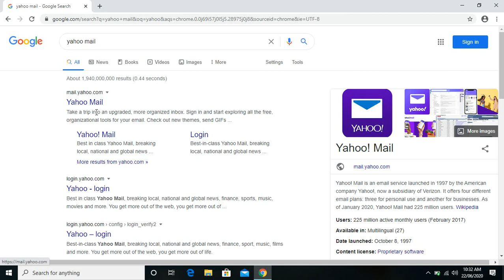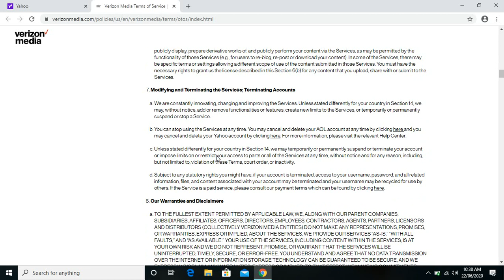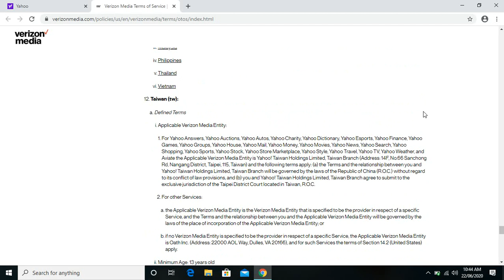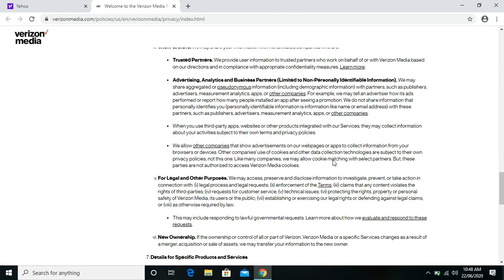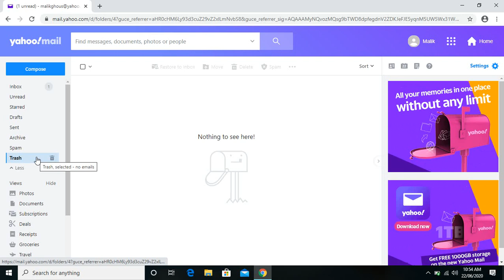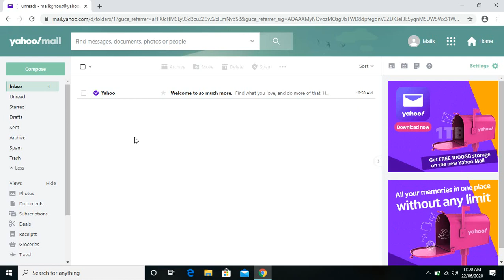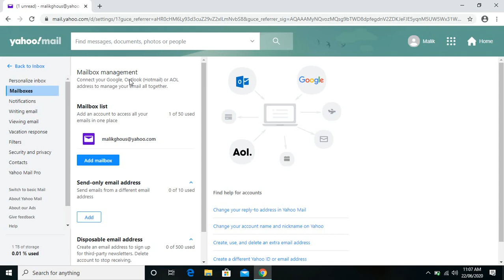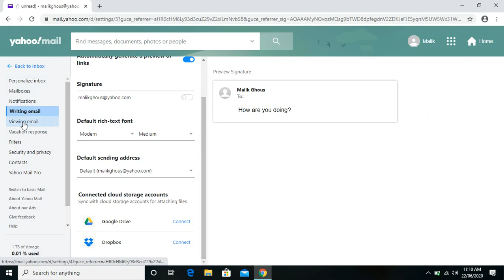How to make a Yahoo Email I'D